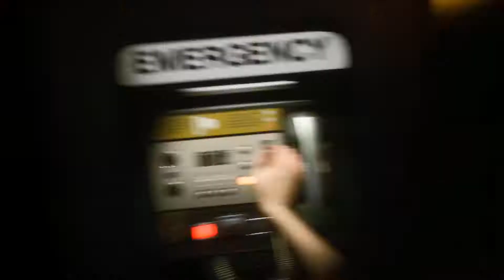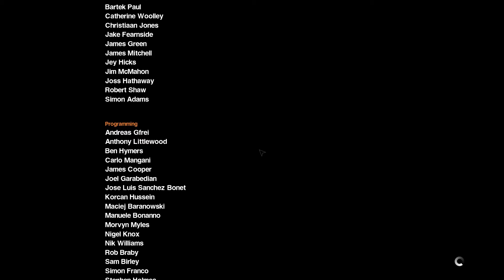[Alien: Isolation] #29 Ripley, Signing Off (Ending)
After getting captured by a Xenomorph and transported to an alien nest, Amanda manages to escape and goes for another spacewalk to release the escape pod from the station, and finish her mission.